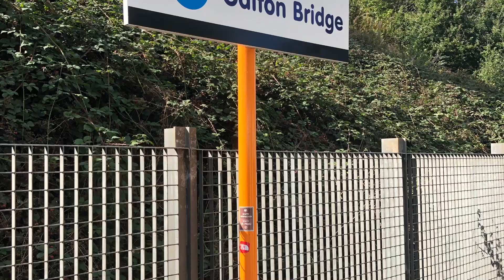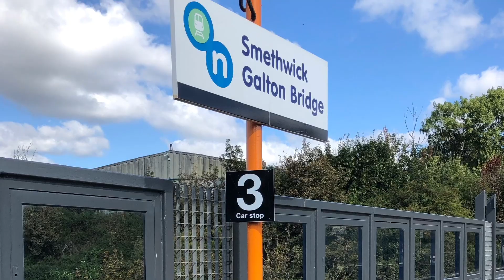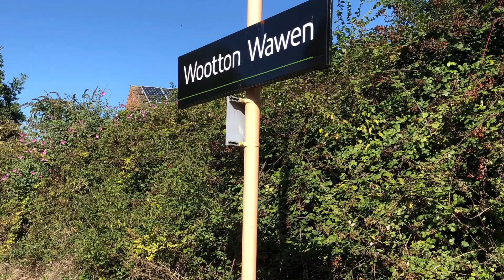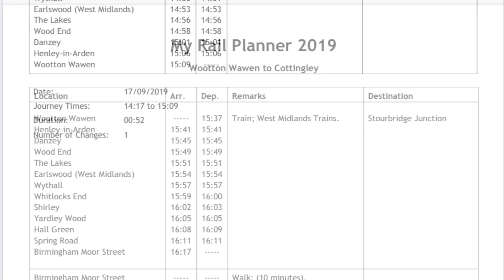17/Sep/2019. Midland walks and rides.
This is a selection of still shots from a few short walks in Staffordshire and the West Midlands. The weather was great for mid September! I even had an ice cream in Wootton Wawen. I’ll certainly be going there again at some point - very nice!